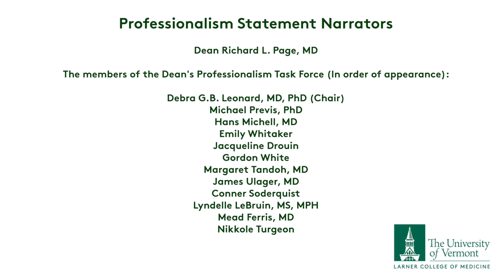UVM Larner College of Medicine Professionalism Statement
Dean Richard L. Page presents the UVM Larner College of Medicine's Professionalism Statement with the help of many faculty and researchers.